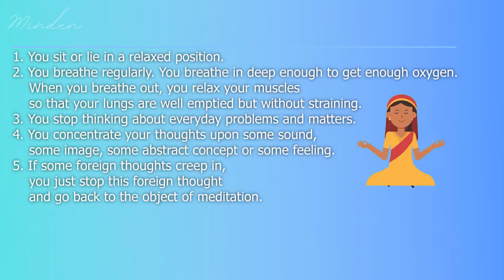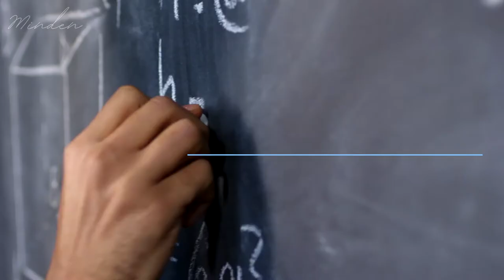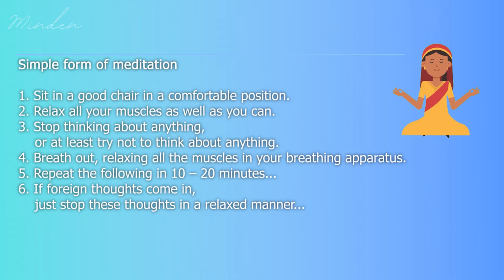What is Meditation and How to Meditate? 🧘 These 6 Simple Steps Will Blow Your Mind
Have you been wondering, What does meditation exactly mean? Or even would like to try meditating, but don't know how?
Good news! In this video, you'll finally find out what meditation is and how to do it! At home, at work, or wherever you are... All you have to do is follow the 6 simple steps mentioned in the video!